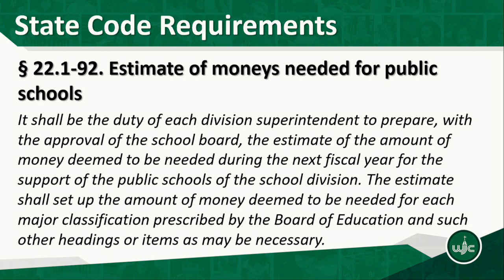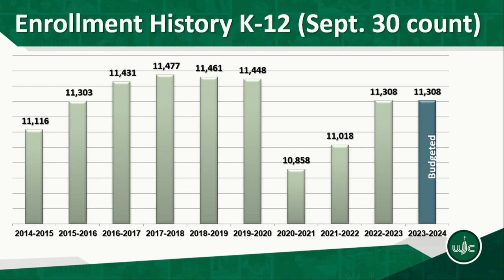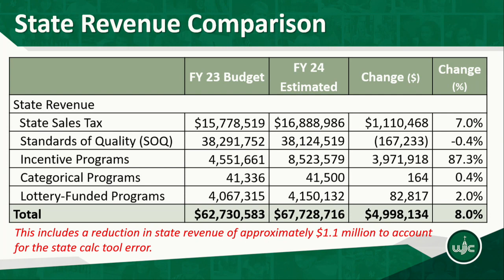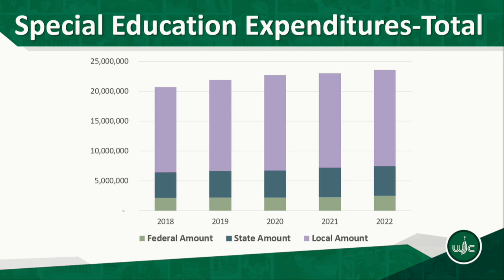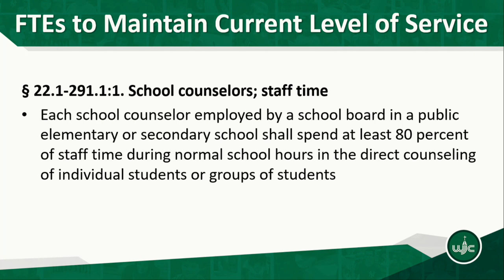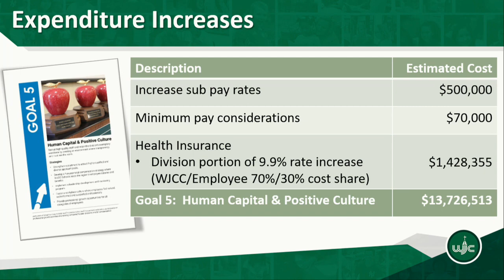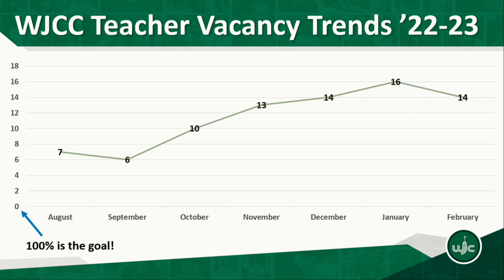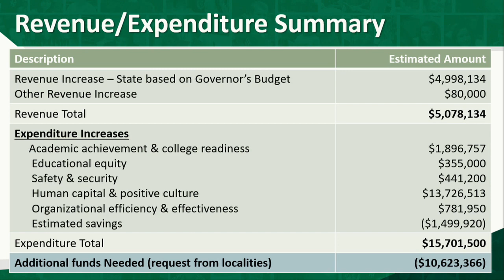WJCC Schools, JCC, and City of Williamsburg Joint Meeting from 3/17/23